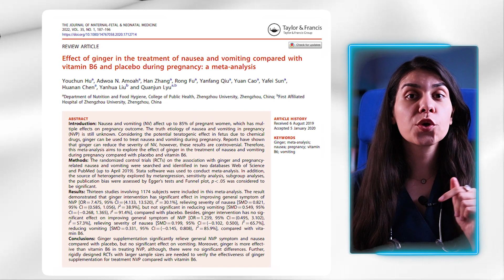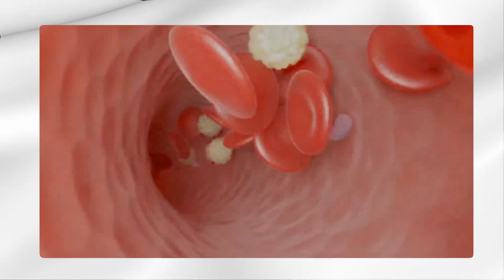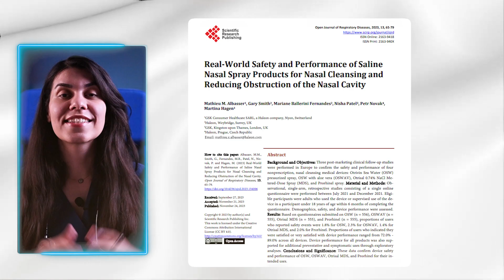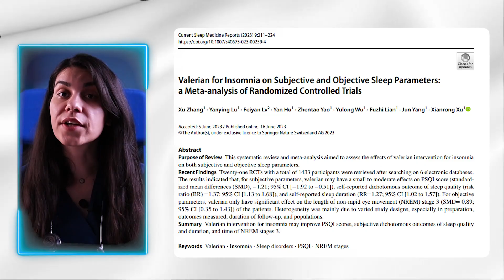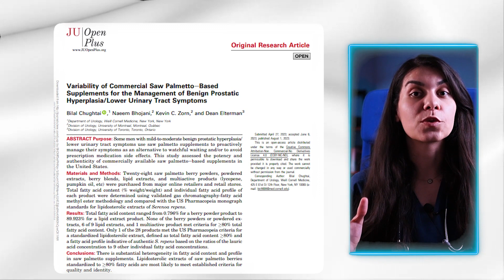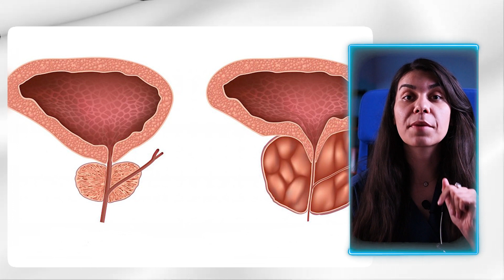7 Natural Remedies That Actually Work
00:42 What are the good benefits of ginger ?
01:16 Can pregnant women eat ginger ?
01:53 What are the health benefits of curcumin ?
02:38 How to use turmeric for fatty liver ?
03:03 Does salt water break up mucus ?
03:35 How do you fix constipation prunes ?
04:05 Does valerian help you sleep ?
04:58 What does garlic do for the heart ?
05:28 Does saw palmetto help the prostate ?
🌱 **Unlock the Power of Nature: 7 Science-Backed Natural Remedies** 🌟

👋 Welcome back to Dr. Saalaar's Channel. I'm Dr. Fatima, and today, we're debunking myths and shining a light on natural remedies that truly work. Stick with us to explore nature's arsenal against common health issues, all scientifically verified. Let's dive in! 🚀

🌟 **Ginger: The Natural Healer** 🌿
Discover ginger's remarkable ability to combat nausea, whether from pregnancy, chemotherapy, or surgery. With its powerful anti-inflammatory properties, ginger also offers relief from IBS, muscle pain, and osteoarthritis. A daily staple for many, including celebrities, for its health benefits. 🤰🍵

🎯 **Curcumin: The Golden Spice** 💛
Dive into the wonders of curcumin, found in turmeric, known for its anti-inflammatory and antioxidant powers. From preventing and treating cancer to protecting your heart and liver, curcumin stands as a potent ally in maintaining health and fighting diseases. 🧡🔬

💧 **Saline Sprays: Your Nasal Guardian** 🌬️
Experience the refreshing cleanse of saline nasal sprays, a safe solution for everyone to breathe easier. Perfect for clearing dust, pollen, and irritants, these sprays are like a mini-shower for your nose, ensuring it stays healthy and clear. 👃💦

🍇 **Prunes: The Natural Laxative** 💩
Learn how prunes effectively battle constipation with their high fiber content and natural sorbitol. A delicious and easy remedy to keep your digestive system running smoothly, proving that sometimes simple is best. 🌾🍽️

🌙 **Valerian: The Sleep Enhancer** 💤
Uncover the secrets of Valerian, a herb that has been aiding sleep for centuries. By relaxing the mind and body, and enhancing deep sleep, Valerian might be the answer to your sleepless nights. 🛌✨

🧄 **Garlic: The Heart's Ally** ❤️
Reveal garlic's incredible effects on heart health, from lowering blood pressure and cholesterol to boosting the immune system. A flavorful addition to meals that packs a powerful health punch. 🍲💖

🌿 **Saw Palmetto: Prostate Health Protector** 🛡️
Explore Saw Palmetto's benefits for prostate health, offering relief from benign prostatic hyperplasia and prostatitis symptoms. A natural support for men's health that's worth considering. 🚹🍃

Remember, individual results may vary, so always consult with your healthcare provider before making significant changes to your health regimen. 👋🔔

📢 **Share your experience or any other natural remedies you're curious about in the comments below!**